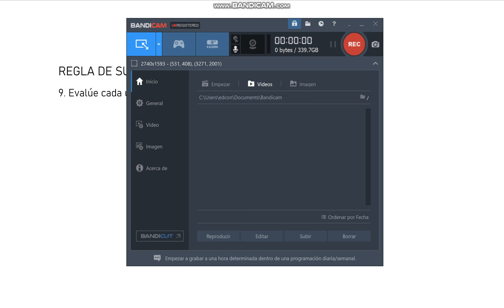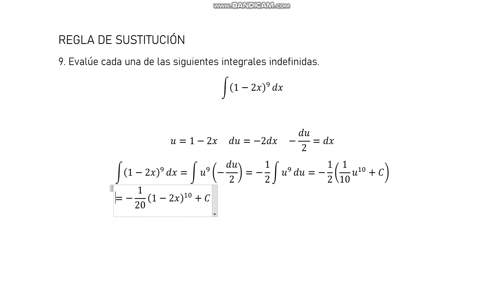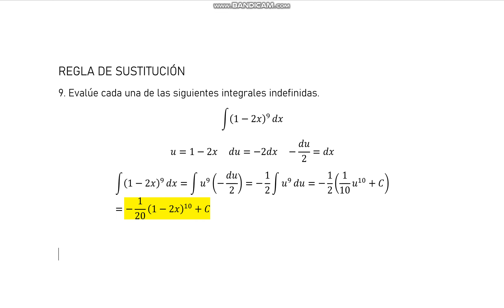9. Evalúe cada una de las siguientes integrales indefinidas; ∫(1-2x)^9 dx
9. Evalúe cada una de las siguientes integrales indefinidas.
∫(1-2x)^9 dx